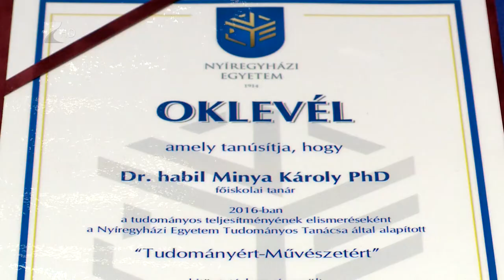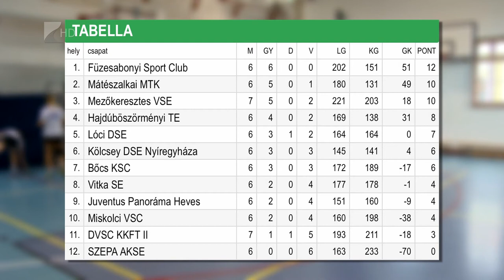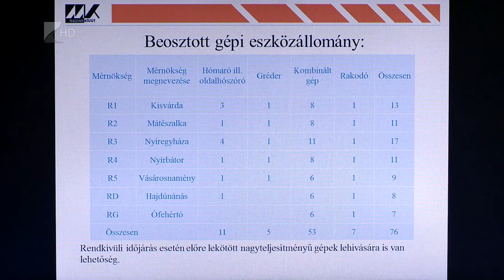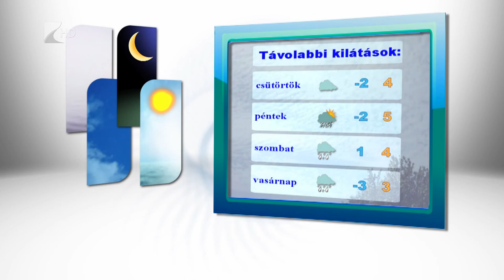Híradó 2016.11.08. - Kölcsey Tv